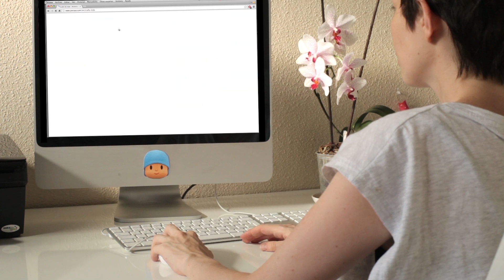🎃 POCOYO ITALIANO - Arts & Crafts: Zucca di Ronfotto | VIDEO e CARTONI ANIMATI per bambini